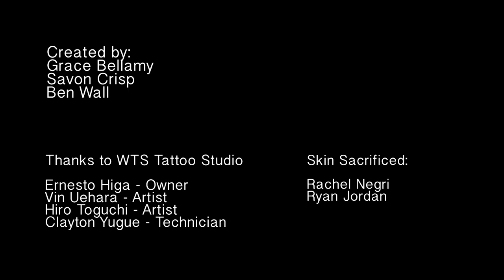A Change: A Tattoo Documentary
This is a student made documentary film from
Temple University Japan.

We made this video in lieu of the 2020 Japan Olympics where tattoo culture is going through a major change.

Though the 2002 World Cup brought a wave of increased tattoo business, the fear and stigma returned at the end.

Will the Olympics be enough to make a change or is there something more to Japan and the tattoo culture beyond what is already known?

Thank You to WTS Tattoo Studio in Atsugi, Japan
Thank You to Rachel Negri and Ryan Jordan who allowed us to film their tattoo sessions.